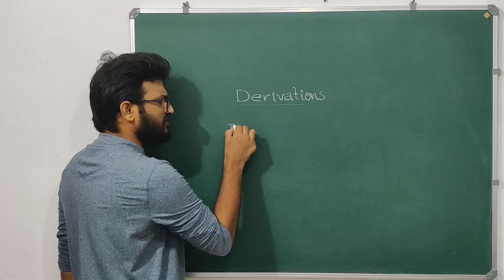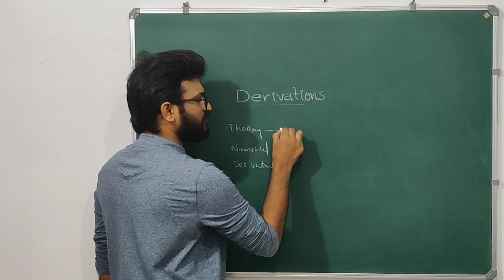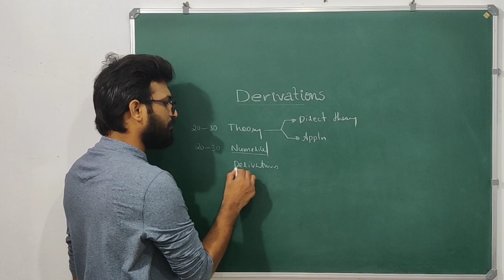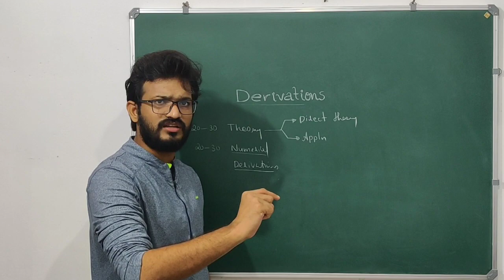Plusone improvement class |Physics|Derivation series | introduction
Derivation video lecture of plus1 physics for state board and cbse exams by AP sir.